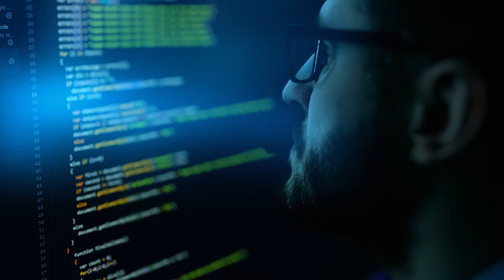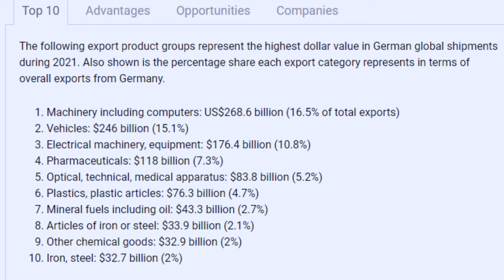Is Studying Business Information Technology in Germany Worth It?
Is Studying Business Information Technology in Germany Worth It? Studying in Germany is free and that is the reason why in the last semester about 400k new international Students have decided to start their academic careers here in Germany.

I would like to share with you my experience of why studying especially Business Information Systems and Computer Science is worth it for you!

Also, if you want to know how to study in Germany for free? I have listed in this video all the German Visa Requirements for Computer science and Business Information Systems students. Check it out: